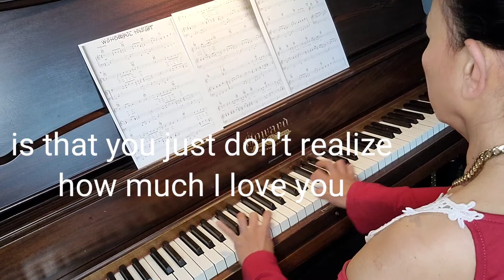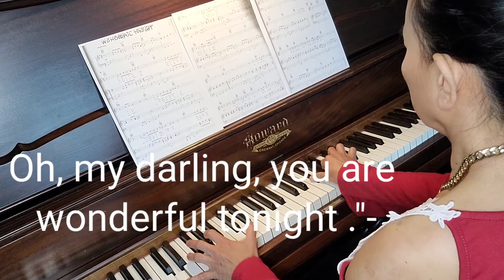"Wonderful Tonight"By:Eric Clapton/Piano Cover-Wilma